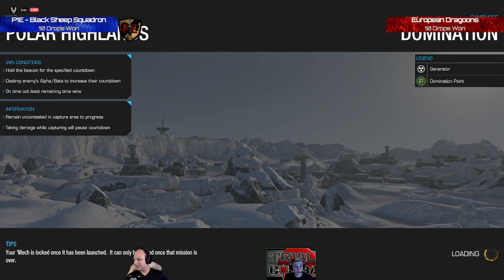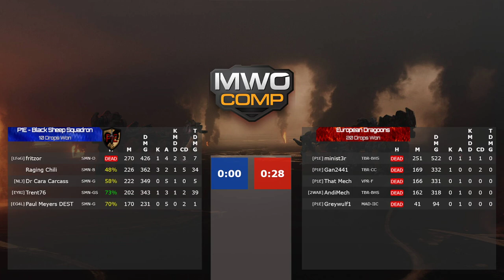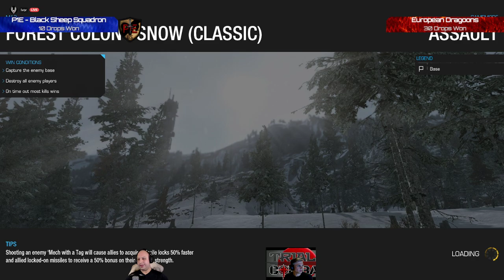CDU-B vs 256